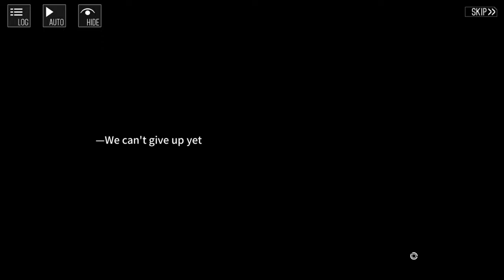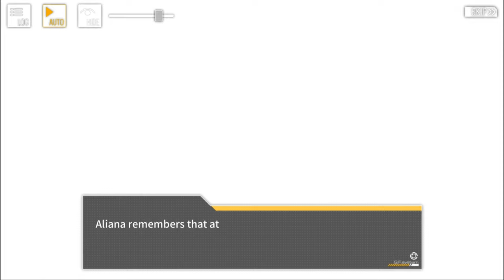【Girls' Frontline】Eclipses & Saros - Story Collection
00:00:00 - Long-Period Perturbation
00:19:13 - Short-Period Perturbation
00:33:08 - Lunar Orbital Inclination
01:04:28 - Catastrophe
01:23:15 - Ingress
01:33:31 - Egress
01:45:33 - Homology
01:51:40 - Capture
02:06:03 - Antumbra
02:12:36 - Umbra
02:23:20 - Annulus
02:39:02 - Planetary Ring
02:48:48 - Mare Crisium
02:55:22 - Mare Tranquillitatis
03:03:16 - Lunar Node
03:24:03 - Third Contact
03:26:57 - Last Contact
03:43:49 - Outer Lagrange Point
03:51:09 - Inner Lagrange Point